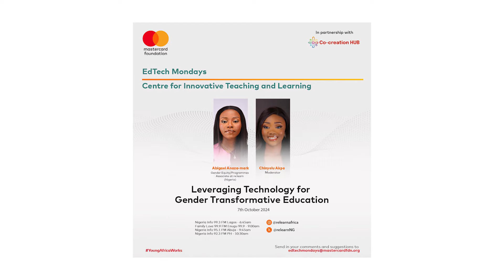EdTech Monday | S4 Ep 31 | Leveraging Technology for Gender Transformative Education.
This week on EdTech Mondays, we’ll be featuring Abigael Anaza-Mark, and we will be discussing the crucial topic: “Leveraging Technology for Gender Transformative Education.”

In this session, we’ll explore how technology can drive more equitable and inclusive educational experiences, empowering learners from all genders.

If you’re passionate about gender equity, education, and the role of technology in shaping the future, this is a conversation you don’t want to miss!